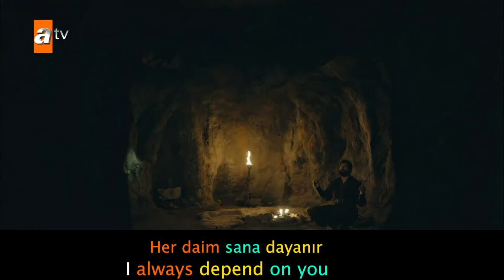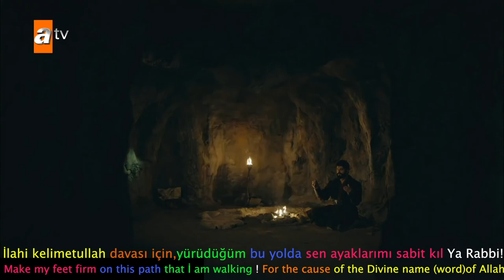Kuruluş Osman: Learn Turkish through Movies - Proven Way!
My NEW Website where you will find Free Ebooks, Turkish Resources, and Course is this: ➡️ Watching movies has been proven to help in learning a new language. And in this playlist, I have chosen the top 2 most-watched Turkish movies: Dirilis Ertugrul and Kuruluş Osman.  In addition to explaining the meanings of the Turkish words, I also explain some grammar parts found in these Turkish phrases.

I congratulate you on finding time to learn a new language. I have so many ideas and lessons for this channel 😍.

If you know someone who will benefit from this channel, spread the word 📣 and share my videos with them.❤︎